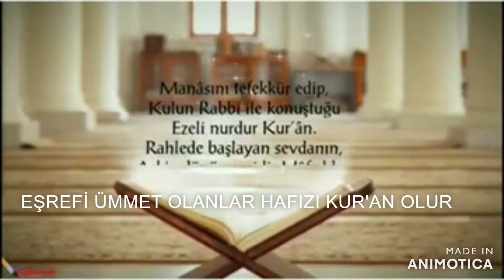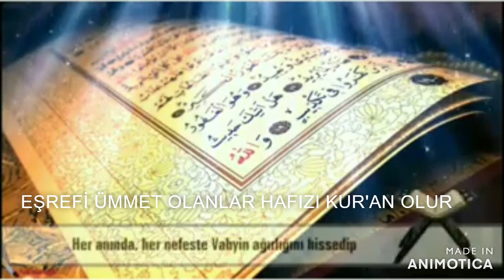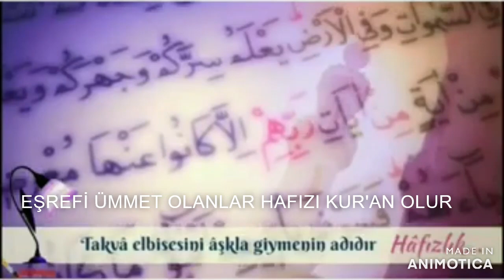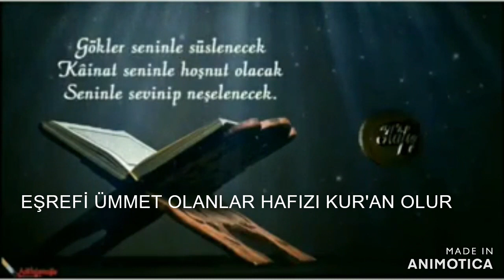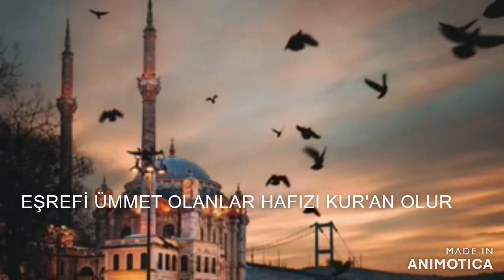EŞREF-İ ÜMMET OLANLAR HAFIZ-I KUR'AN OLUR.HAFIZLIK İLAHİSİ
Eşref-i Ümmet olanlar Hafız-ı Kur’ an olur,
Hafız Kur’ an olanın Hafızı, Kur’ an olur,
Kim Kelamullah’ ı ezber eylerse Allah için,
Hamisi Allah olur, o Nail-i İhsan olur.
Hem okur hem okutursa Hak için Kur’an ı kim?
Lutf-i Hak’ la du cihanda mahsar-i ğufran olur. Hafız Abdullah Nazırlı.